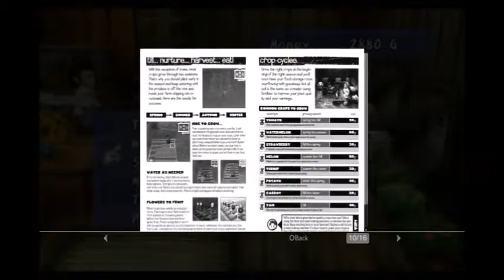Repulendous Plays Harvest Moon: A Wonderful Life-Episode 1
BROSEPH'S DREAMS FINALLY COME TRUE

Harvest Moon is copyright Natsume